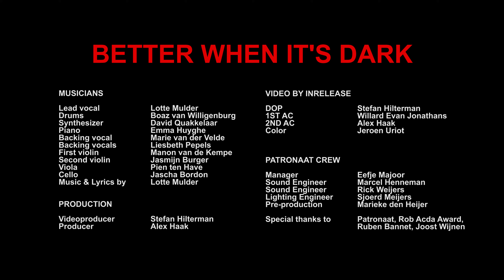CHARLOT - Better When It's Dark (Live @ Patronaat)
CHARLOT - BETTER WHEN IT’S DARK

MUSICIANS
Lead vocal                                                               Lotte Mulder
Drums                                                                       Boaz van Willigenburg
Synthesizer                                                              David Quakkelaar
Piano                                                                         Emma Huyghe
Backing vocals                                                        Marie van der Velde
Backing vocals                                                        Liesbeth Pepels
First violin                                                                 Manon van de Kempe
Second violin                                                           Jasmijn Burger
Viola                                                                           Pien ten Have
Cello                                                                          Jascha Bordon
Music & Lyrics by                                                     Lotte Mulder

PRODUCTION
Videoproducer                                                          Stefan Hilterman
Producer                                                                    Alex Haak
Mix & Master                                                             Mischa Dirksen

VIDEO BY INRELEASE
DOP                                                                             Stefan Hilterman
1ST AC (focuspuller)                                                Willard Evan Jonathans
2ND AC                                                                       Alex Haak
Color                                                                           Jeroen Uriot

PATRONAAT CREW
Manager                                                                     Eefje Majoor
Sound Engineer                                                        Marcel Henneman
Sound Engineer                                                        Rick Weijers
Lighting Engineer                                                     Sjoerd Meijers
Pre-production                                                         Marieke den Heijer

Patronaat, Rob Acda Award, Ruben Bannet & Joost Wijnen